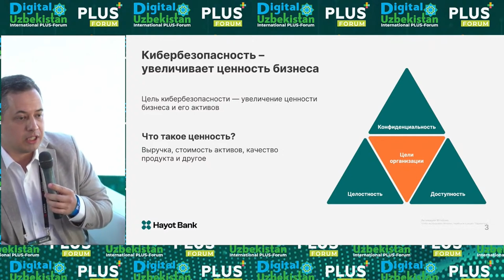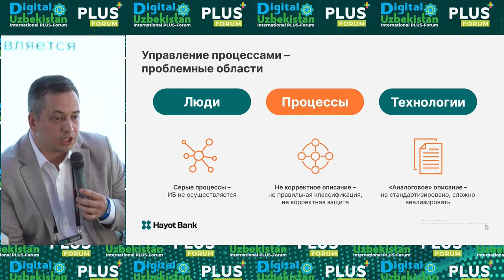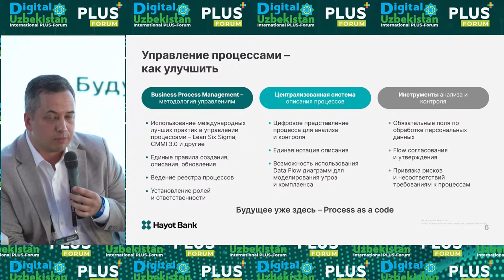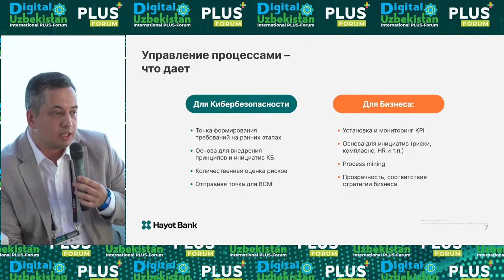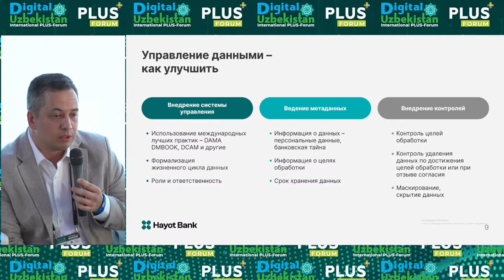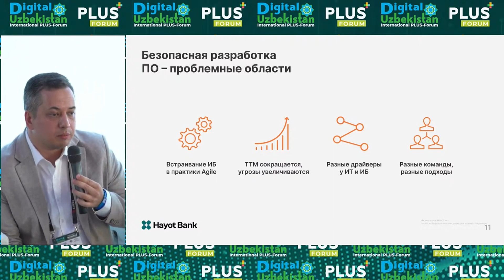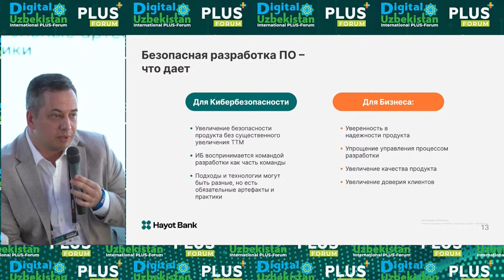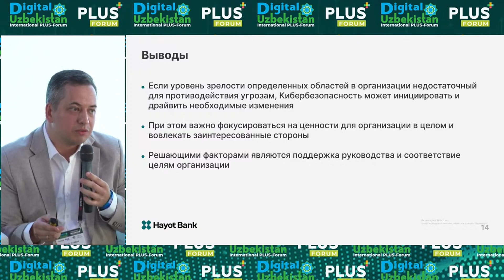Сессия 3А. Артем Саидов, Руководитель ИБ, HAYOT BANK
Тема доклада: Кибербезопасность как драйвер бизнеса

12-13 июня 2024 в Ташкенте состоялось знаковое мероприятие: 4-ый Международный ПЛАС-Форум Digital Uzbekistan, посвящённый ключевым вопросам взаимодействия государственных структур, финтеха, банковского сектора и торгового ритейла.

On June 12-13, 2024, a landmark event took place in Tashkent: the 4th International PLUS Forum Digital Uzbekistan, dedicated to key issues of collaboration between government agencies, fintech, banking sector and trade retail.

Special thanks to the sponsors and partners of the PLUS-Forum: Visa, HUMO, BS\2, Pay Porter, MUK, Paloalto, Octobank, Innovise and many others for their support and participation!